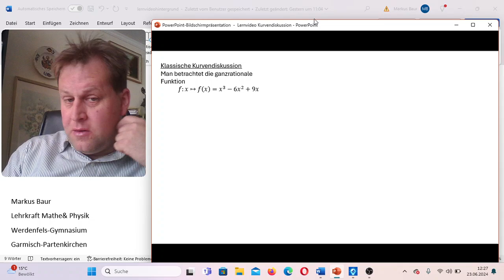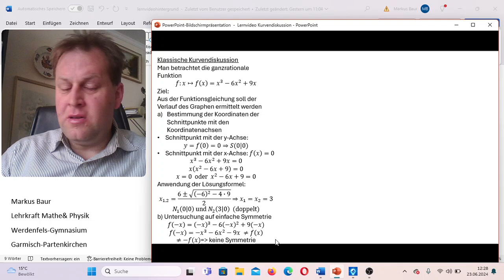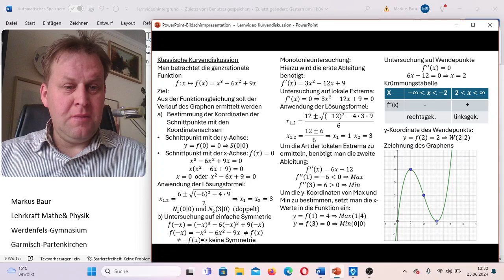Lernvideo zur Kurvendiskussion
Hier wird eine vollständige Kurvendiskussion gezeigt.